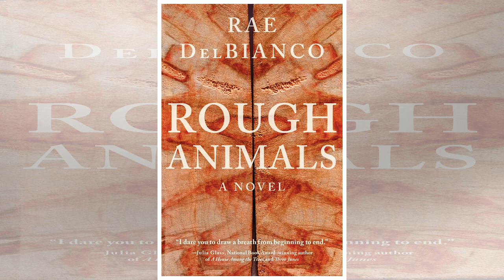How Rae DelBianco Went From Cattle Farmer To Novelist